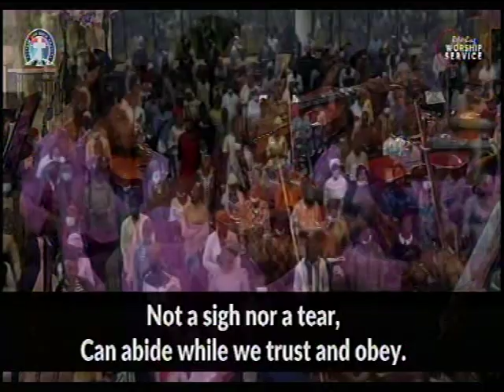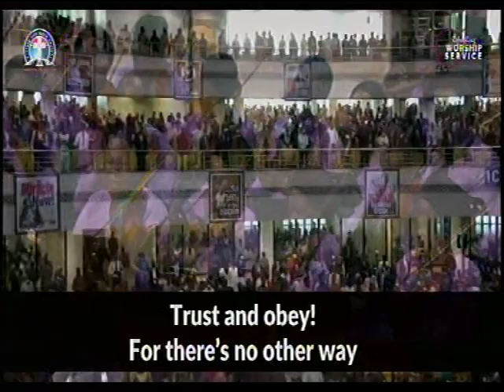GHS 43 - TRUST AND OBEY